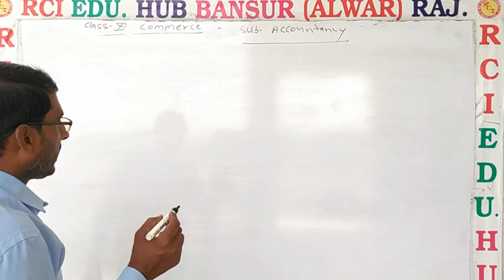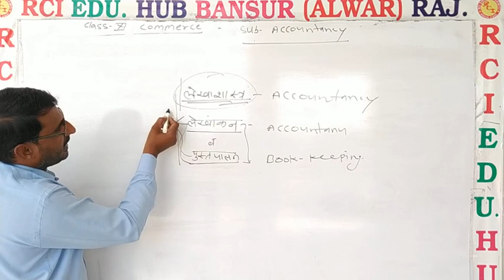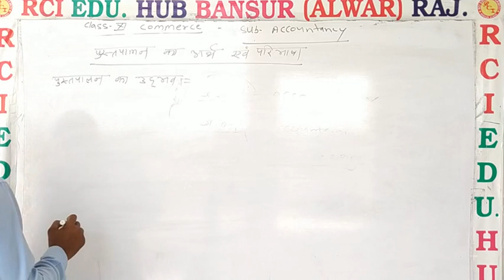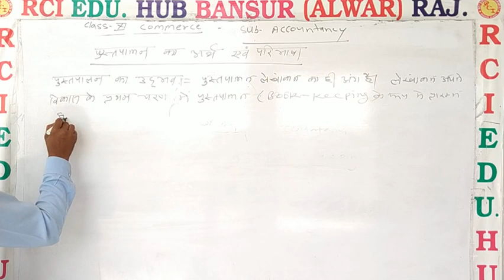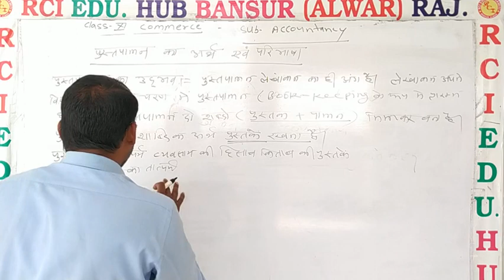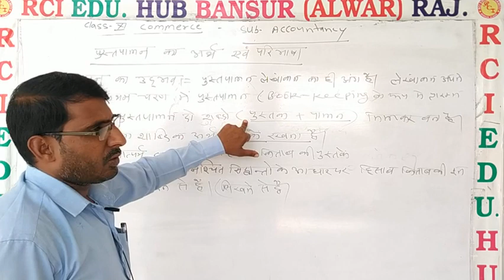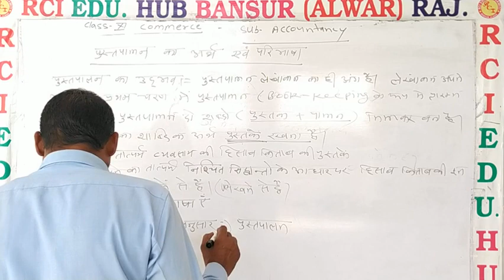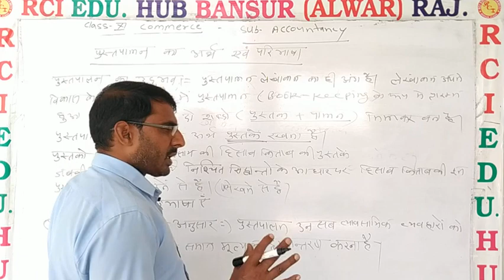पुस्तपालन का अर्थ एवं परिभाषा by Manoj sir